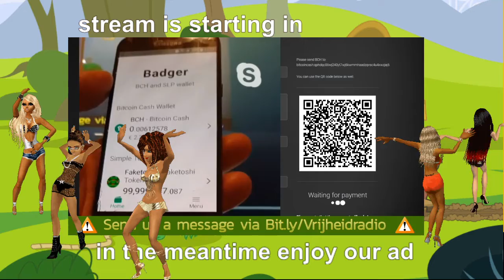How to use Tipbitcoin.cash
If you understand WTF I'm trying to explain than I hope to hear from you during the live stream of Vrijheidradio.com